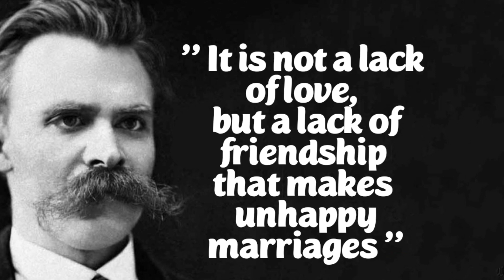Quotes Friedrich Nietzsche Best Quotes @lifequoteschannel4178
Let our channel be a source of life motivational quotes from wise and intelligent people, which you can return to at any time
that moment,

These quotes from great people deserve to be shared,

@Life Quotes Channel
life quotes
motivational quotes
Best quotes
Quotes from the best people